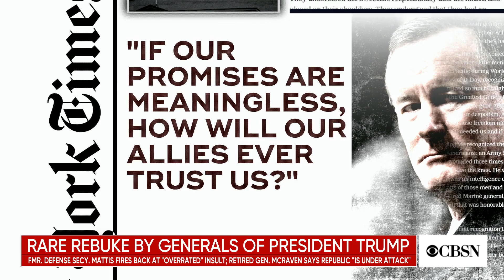Trump faces attacks from top Republicans in Congress and former top military leaders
President Trump on Friday faced attacks from the top Republicans in Congress over his decision to pull troops out of Syria. It followed harsh comments from top military officials. Paula Reid joined CBSN with the latest.